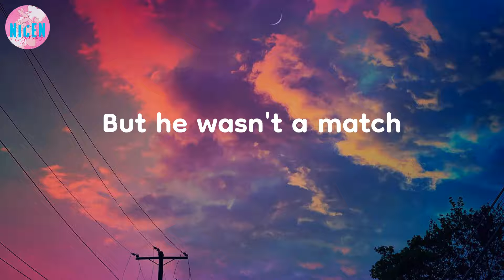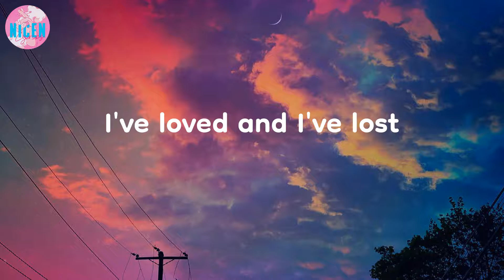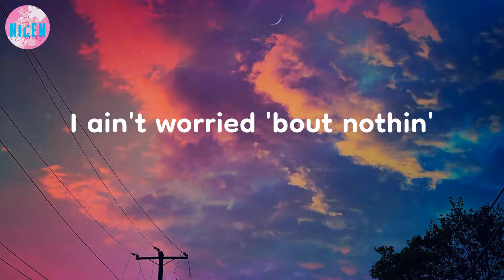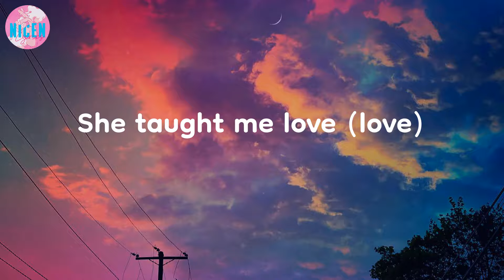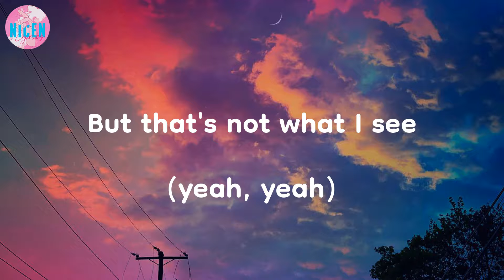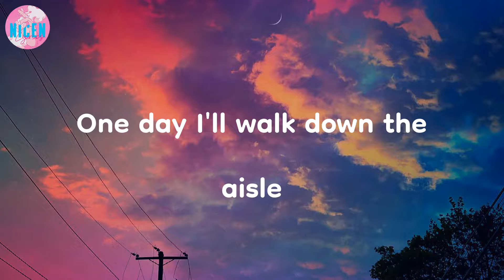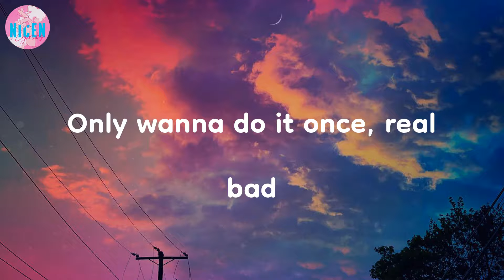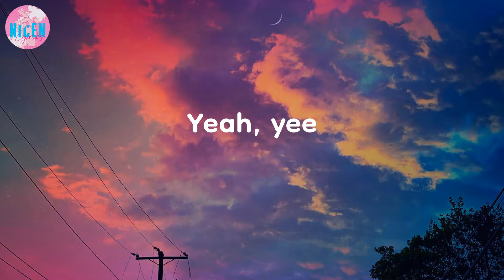Ariana Grande - thank u, next (Lyrics)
Thank you, next | thank u, next - Ariana Grande (Lyrics)

🔮 LYRICS:
Yeah, yee
Yeah, yee